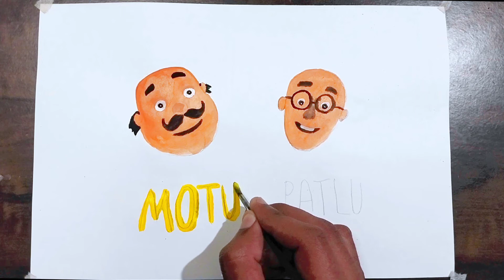Motu Patlu Watercolor Painting Tutorial (Step by Step)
Motu Patlu watercolor painting video
painting video 📸
watercolor painting video 📸
how to draw painting
how to draw water colour drawing
how to draw Motu Patlu watercolor painting step by step